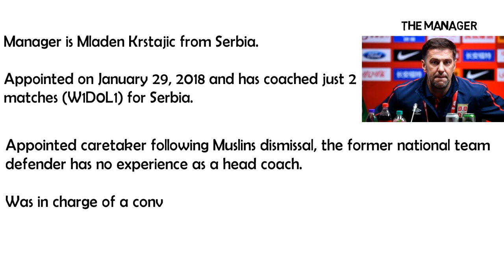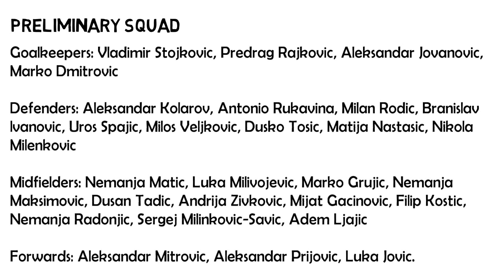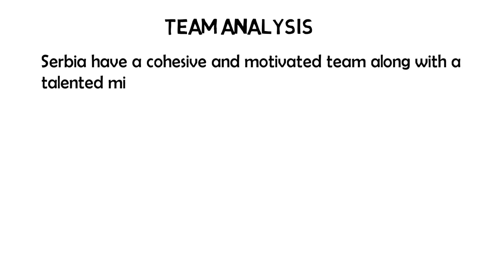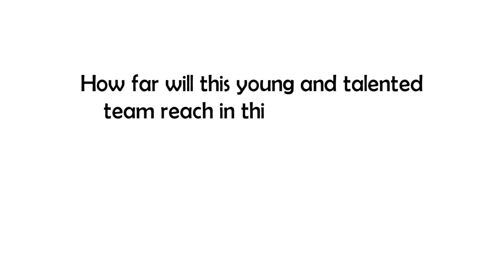Serbia World Cup Preview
In this video we present a brief review of team Serbia. We discuss about the squad, team formations, lineups, and players to watch out for. This video will provide you with some essential information and help to make your WC fun.

Serbia
Qualifications
The qualified after topping Group D of the European qualifiers with 21 points after 10 matches (W6D3L1)
After securing the place in Russia, Serbia sacked their coach Slavoljub Muslin as he was criticized for his team selection and defensive tactic.
Aleksandar Mitrović was top scorer in Group D with 6 goals.

Manager
Manager is Mladen Krstajic from Serbia.
Appointed on January 29, 2018 and has coached just 2 matches (W1D0L1) for Serbia.
Appointed caretaker following Muslin’s dismissal, the former national team defender has no experience as a head coach.

Was in charge of a convincing 2-0 victory over Nigeria in a friendly

Formation
Coach Krstajic likes to field a 4-2-3-1 formation to exploit the goal-scoring talents of his midfield.
4-1-4-1 and 4-3-3 can be expected which were used against South Korea and Morocco respectively.

Team analysis
They have a cohesive and motivated team along with a talented midfield lead by composure of Nemanja Matic.
Serbia are technically sound with great defensive work rate. The back four is experienced with over 250 caps among them.
As the tallest nation of World Cup 2018, they will be physically imposing to play against.
Group analysis
Serbia are in a tough group with Brazil, Switzerland, and Costa Rica.
Their first match is on 17 June against Costa Rica: one of the oldest and most defensive sides. Contrast between both sides should make this match interesting.
Brazil are expected to win the group with the remaining teams fighting for the other spot to progress.
Issues

Mladen Krstajić is inexperienced and has never overseen a competitive international match.
Full backs Kolarov (32) and Rukavina (34) are aging and lack pace.
Serbia now have to switch an unfamiliar 4-3-3 under the new coach in such a short time after having played 3-4-3 throughout the qualifiers.
There is no adequate replacement for the in-form Mitrovic if he is injured or suspended.

Players
Aleksandar Mitrovic
Mitrović is a classic centre forward, always wandering around the opposition’s box and a good header of the ball.
Has been instrumental for Fulham as he scored 12 goals in 16 games helping them gain promotion.
Scored 6 goals in qualifiers including two crucial equalisers in the two draws with Wales.

SMS
Tall commanding box to box midfielder known for aerial duels, through balls and defensive contribution.
Has great pace, good dribbling and is difficult to shake off the ball.
Previously criticized for his passing, he has improved and will be looking up to link with his teammates in the final third as he plays further up the pitch for Serbia.
Has only 2 friendlies appearance for Serbia and has never played with his two likely midfield partners before.

Milivojevic

A defensive midfielder with great ability with both feet who often gets into the box and has a decent shot to cause problems for opposition.
A versatile player with good defensive awareness, astute man marking skills and also a player whose passes seem simple but are penetrative.

Milivojevic had a great season for Crystal Palace, as he scored 10 and assisted 2 goals with solid performance from the midfield.

Goalkeepers: Vladimir Stojkovic, Predrag Rajkovic, Aleksandar Jovanovic, Marko Dmitrovic
Defenders: Aleksandar Kolarov, Antonio Rukavina, Milan Rodic, Branislav Ivanovic, Uros Spajic, Milos Veljkovic, Dusko Tosic, Matija Nastasic, Nikola Milenkovic
Midfielders: Nemanja Matic, Luka Milivojevic, Marko Grujic, Nemanja Maksimovic, Dusan Tadic, Andrija Zivkovic, Mijat Gacinovic, Filip Kostic, Nemanja Radonjic, Sergej Milinkovic-Savic, Adem Ljajic
Forwards: Aleksandar Mitrovic, Aleksandar Prijovic, Luka Jovic.